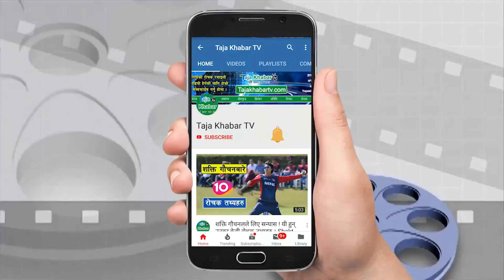पल बाहिर आउने बित्तिकै दुर्गेशलाई झोला बोकाएर गाँउ पठाउनु पर्छ भन्दै जंगिए पुन्य ! पल अब महानायक